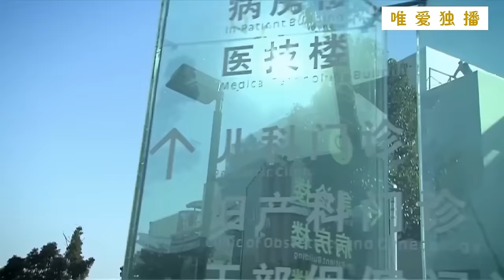【Full Movie】少女彻底堕落，正大光明享受做小三的日子，不惜怀孕搏坐正 ✨ 中国电视剧